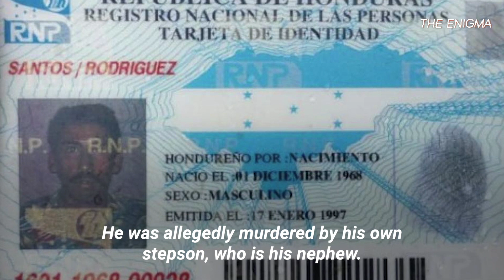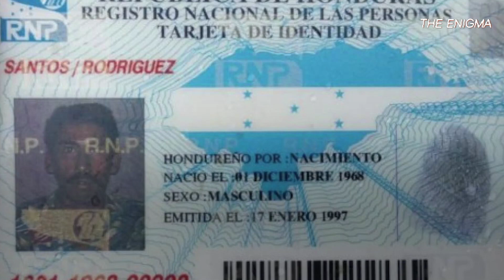He confessed his atrocity with a smile on his face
Cornered by police and reporters, he smiled and confessed his crime like someone who was telling the story of the time they went to buy bread.
He was sentenced to a decade behind bars, but three years later, the journalists saw him walking free, "reformed" and visibly repentant...
Special thanks to psychologist Katherine Marianne Schlosser Book.
You can follow her on her IG account: @psicologa.kschlosser and us on